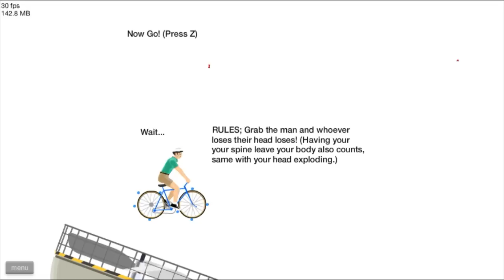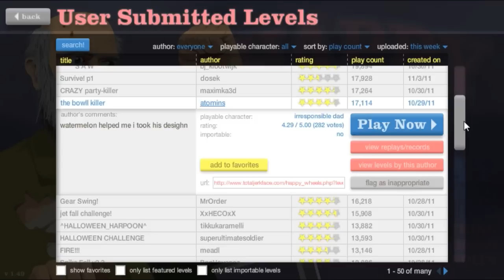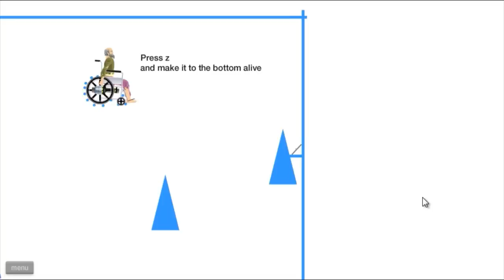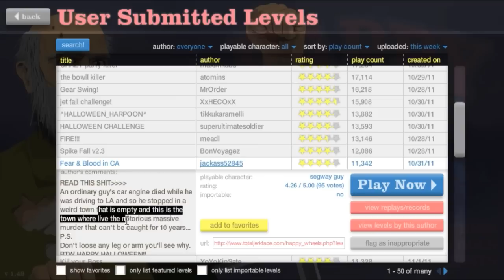Happy Wheels w/Nova Ep.18 - The Old Man Trials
Your requests were not UNHEARD for i am starting Happy !!! AHHHHHH SNAP!